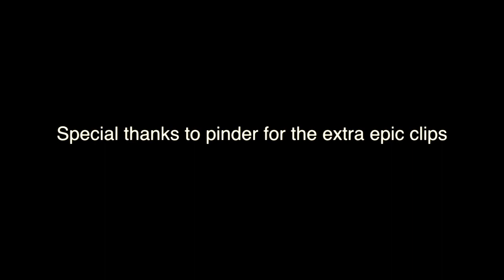Black Ops Montage (UKF) 2 Man Army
me and pinder's epic montage  final cut pro x